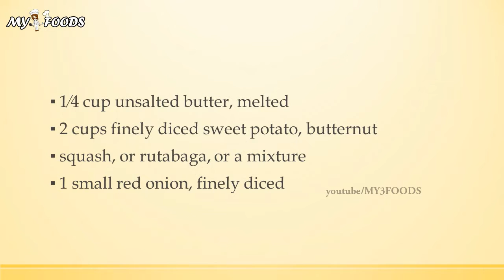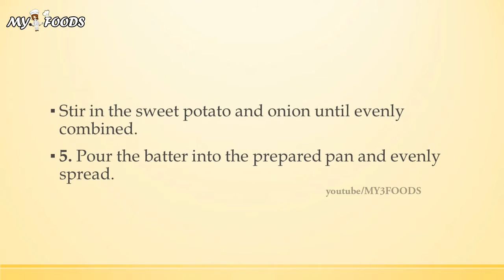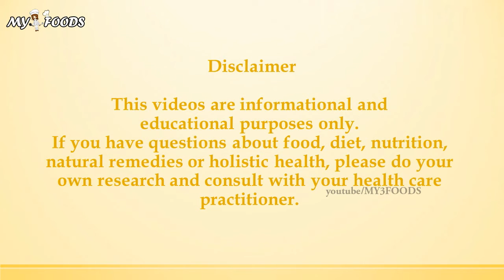Autumn Corn Bread | MY FOODS | MY RECIPES